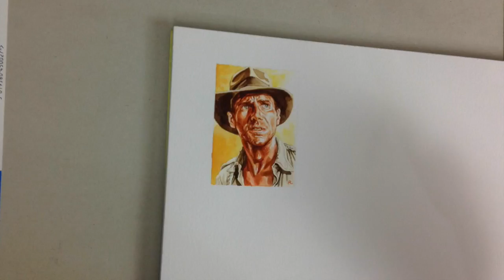Indy Watercolour Artist Card - Graeme Neil Reid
A short time lapse video of me painting Harrison Ford as archaeologist Indiana Jones from the 1981 film Raiders of the Lost Ark. Painted in watercolour the painting measures 3.5" by 2.5".